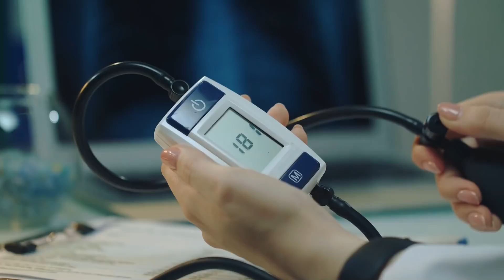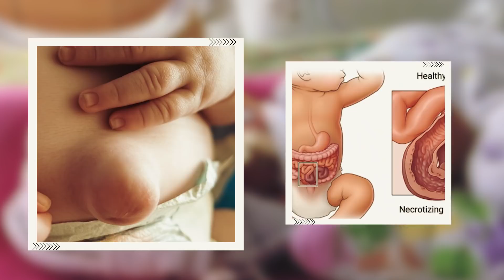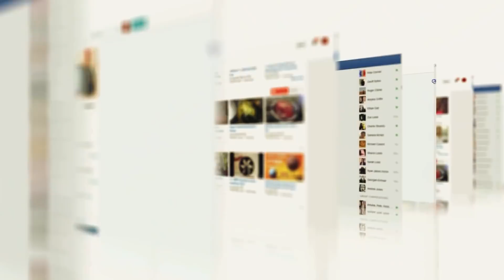El Bebé Nacido A Las 24 Semanas Era Tan Pequeño Que Cabía En Las Manos. Entonces Ocurrió Esto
Muchos creen que el nacimiento de un bebé es un milagro. Nos hacen sonreír y nos llenan de satisfacción. Sin embargo, a veces nacen prematuramente y las cosas pueden complicarse. Permítanme compartir con ustedes la intrigante historia del bebé más pequeño del mundo, de Tokio, cuyas posibilidades de sobrevivir fueron puestas en duda por los médicos porque nació demasiado pronto.

Lo que ocurrió después hizo historia en la medicina. La historia de este bebé, que pesó 268 g al nacer, es hermosa de contar.

↓ ↓ ¡Sigue leyendo! ↓ ↓ -